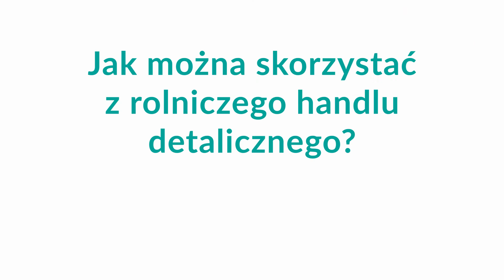Cykl szkoleń Kupuj od Rolnika zakończony!